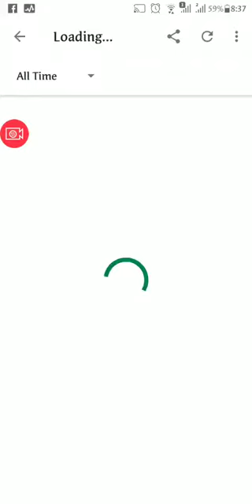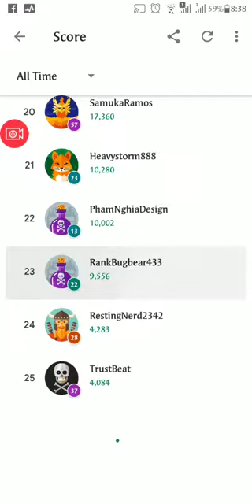Super starfish game play w/Kimy